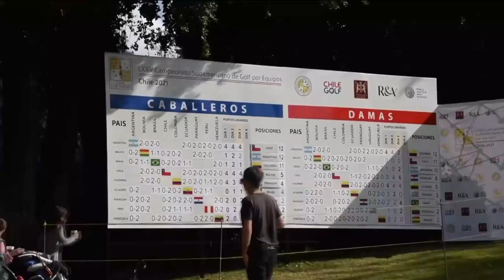TVE Esportes - Campeonato Gaúcho de Super Turismo - 21/11/2022